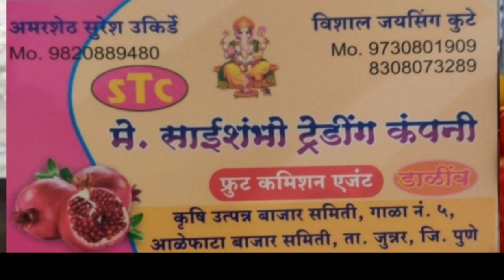Live डाळींब लीलाव आळेफाटा पहा काय मिळतोय भाव दि. 27/06/2023